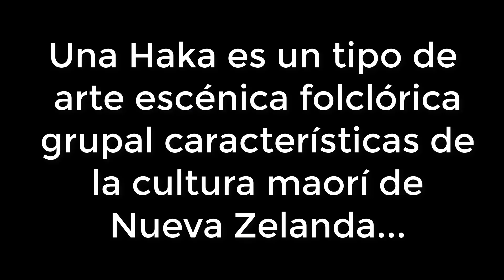HAKA FIN DE CURSO 6º, CEIP LAS MIMBRES MARACENA | Fiesta de graduación 2012/2021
Una Haka es una palabra maorí para referirse a unart escénica folclórica grupal característica de la cultura maorí de Nueva Zelanda, en la que se combinan cantos, movimientos, voces y gestos vigorosos sincronizados.​​